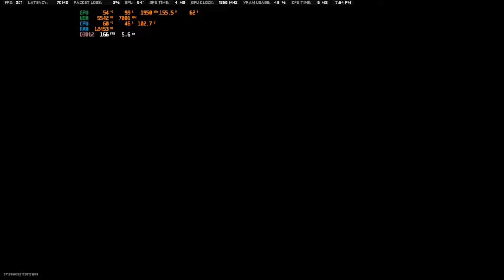GREEK WARZONE 2.0 PLAYER SOLO GAMEPLAY! (No Commentary) | AIM FOR THE 1ST PLACE! | playz